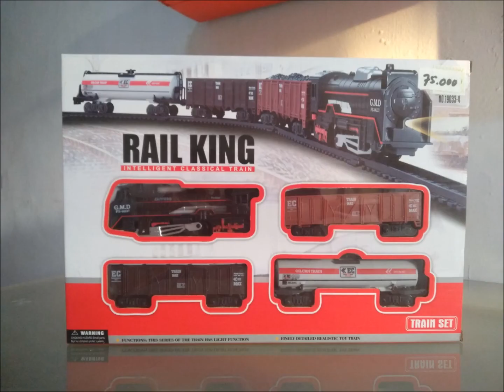Apa kabar mu... 4 years after